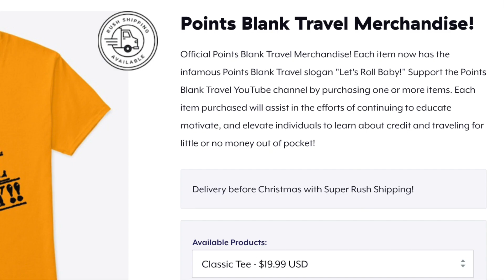Traditional vs. Online Dating | Briefly Here Are My Thoughts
Check out this video as I give my TWO CENTS on traditional vs. online dating!